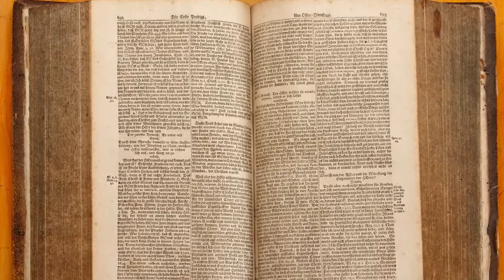Il Gusto della Salute: la Trippa di Pesce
𝗟𝗮 𝘁𝗿𝗶𝗽𝗽𝗮 𝗱𝗶 𝗽𝗲𝘀𝗰𝗲. 𝗗𝗲𝗹𝗶𝘇𝗶𝗼𝘀𝗮 𝗿𝗶𝘃𝗮𝗹𝘀𝗮 𝗱𝗲𝗹 “𝗾𝘂𝗶𝗻𝘁𝗼 𝗾𝘂𝗮𝗿𝘁𝗼”

C’è chi delle cosiddette “frattaglie” ha sempre avuto l’idea dello scarto, della risulta, di un qualcosa di residuale di cui disfarsi, da buttar via.
Per frattaglie si intendono gli organi interni, i “visceri” degli animali delle cui carni ci si ciba ad ogni latitudine: dal cervello, al “rognone” (ovvero il rene), al fegato, alla 𝘁𝗿𝗶𝗽𝗽𝗮 ricavata dalle diverse parti dello stomaco di bovini, ovini o suini. In realtà, riprendendo tradizioni storicamente datate delle quali si ha testimonianza fin dai tempi dell’antica Roma quando, ai piatti, si era soliti aggiungere il “garum” composto con interiora di pesce, oggi la cosiddetta “cucina del recupero” sta iniziando a rivalutare l’indubbio valore gastronomico della trippa ricavata dalle interiora di animali commestibili, ma appartenenti alla fauna ittica.

Oggi, infatti, è possibile mangiare la trippa di pesci come il merluzzo, il cefalo, il tonno, la cernia, il dentice o la rana pescatrice. Non solo è possibile, ma è anche gustoso grazie alle applicazioni di una cucina “povera”, per quanto ricercata e assai ambita dai palati fini.
La direzione è quella del riuso del cosiddetto “𝗾𝘂𝗶𝗻𝘁𝗼 𝗾𝘂𝗮𝗿𝘁𝗼” di mare, cioè di quelle parti del pesce che, pur pregiate per l’alto valore nutrizionale, per lungo tempo sono state rifiutate magari per una sorta di ripugnanza a cibarsene.

Sta tutta qui la “rivalsa” di una 𝗰𝘂𝗰𝗶𝗻𝗮 𝗶𝗻𝗻𝗼𝘃𝗮𝘁𝗶𝘃𝗮 𝗲 𝗰𝗿𝗲𝗮𝘁𝗶𝘃𝗮, orientata al sapiente e gustoso recupero degli scarti, in un contesto diffuso nel quale la richiesta più comune continua ad essere rivolta a spigole, orate o, semmai, frittura mista.
Dunque, nessuna avversione alle frattaglie, men che meno a quelle “di mare”, memoria di antiche tradizioni ed in grado, ancora oggi, di stimolare, grazie alla fantasia degli chef più capaci ed intraprendenti, gli esigenti palati dei veri buongustai.

🔸 Ma come si arriva alla preparazione della trippa di pesce? Attraverso quali fasi si procede prima di arrivare al confezionamento del piatto finito?
🔸 Da quali condimenti può essere accompagnata? Quali le particolarità del suo gusto? E quali gli accorgimenti da adottare per evitare di compromettere la bontà del prodotto?
🔸 Quali sono le proprietà nutrizionali della trippa di pesce? Quali sono gli apporti che, in termini calorici e di sostanze nutrienti, questo piatto può apportare? E ci sono controindicazioni al suo consumo?

Una serie di interrogativi su questa rarità gastronomica frutto di sapienza e tecnica culinaria, ai quali ci impegneremo come sempre a dare risposte il più possibile esaustive, in questa puntata de “𝗜𝗹 𝗚𝘂𝘀𝘁𝗼 𝗱𝗲𝗹𝗹𝗮 𝗦𝗮𝗹𝘂𝘁𝗲“.

Una rubrica di:
Mauro Minelli – prof. Straordinario di Igiene Generale e Applicata e Referente per il SUD-Italia della Fondazione Medicina Personalizzata

Ospiti:
Ilaria Vergallo – Biologa nutrizionista del Network PoliSmail
Gabriele Bilotta – Chef “Vigneto del Gusto” – Gallipoli

L’iniziativa è svolta sotto l’egida della FMP Fondazione Medicina Personalizzata – Media partner ADNKronos.